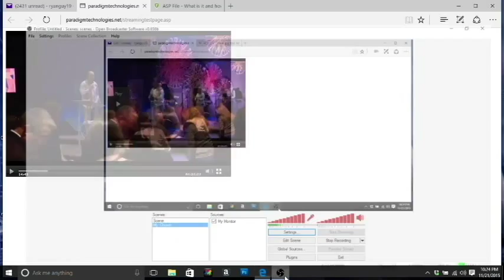Lorenzo Gomez Sent Ones Young Adult Team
Lorenzo Gomez and GIC Young Adults Team